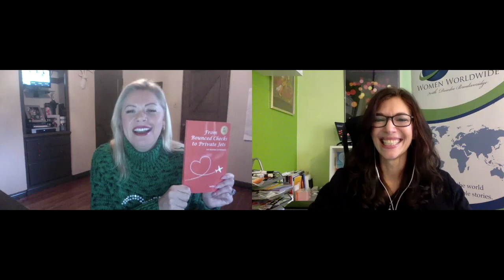Are You Feeling Stuck?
Your mindset is the key to finding your passion and your purpose. Hazel Ortega grew up in one of the worst areas of Los Angeles and didn’t realize that her upbringing was keeping her from living out her dreams. In many ways, her past kept her from dreaming at all.

Hazel confronted her issues with the past and began manifesting the dreams she’d suppressed her entire life. The rest, as they say, was history. Listen in as Hazel shares how she shifted her mindset to focus on her dreams and why that has resulted in life-changing opportunities.

Download a free chapter of my book Answers for Modern Communicators
My Latest Book – Answers for Modern Communicators